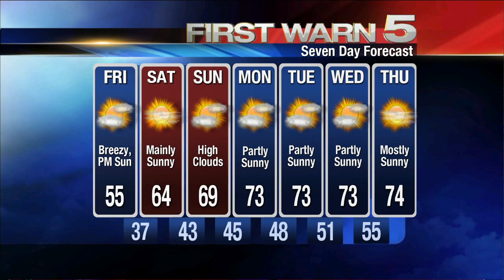KRGV FIRST WARN 5 Quickcast - January 23